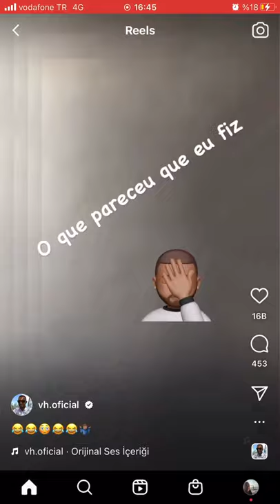Trabzonsporlu Vitor Hugo maç sonrası coşuyor